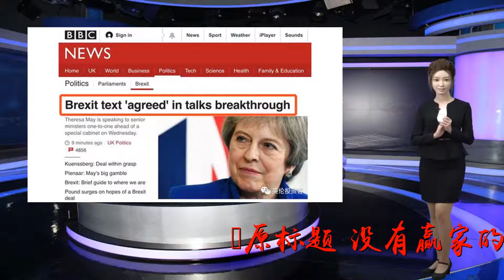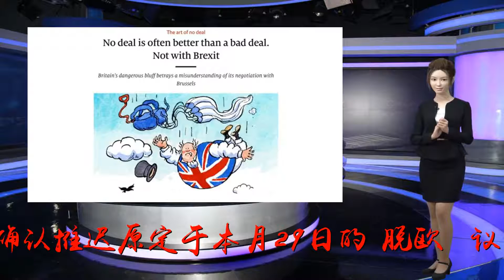没有赢家的政治赌局——英国“脱欧”反思录_协议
谢谢！原标题：没有赢家的政治赌局——英国“脱欧”反思录新华社伦敦3月27日电新华社记者桂涛王慧慧英国议会下院27日经投票表决，正式确认推迟原定于本月29日的“脱欧”。议会下院当天还就八种“脱欧”方案举行“指示性投票”，结果无一方案获得过半数支持。分析人士认为，“脱欧”死结难解，英国提前大选的可能性增加。距离2016年英国“脱欧”公投已逾千日，“脱欧”实际已沦为利益斗争的工具。在“脱欧”这场政治赌局中，没有赢家。“脱欧”变“拖欧”当日，英国议会下院经过辩论，最终以441票支持、105票反对的投票结果确认将原定的“脱欧”日期从法律中移除。此前，欧盟已同意英国首相特雷莎·梅提出的推迟“脱欧”申请，并为“脱欧”最终期限提供“二选一”时间表。方案一是如果英国议会下院能通过“脱欧”协议，将允许“脱欧”期限延至5月22日，即欧洲议会选举的前一天；方案二是如果英国议会下院未能通过协议，则英国必须在4月12日之前再做出抉择。27日，英国议会下院还就议员提出的包括“无协议脱欧”“举行二次公投”等八种“脱欧”方案举行了一系列“指示性投票”。“指示性投票”结果显示，议会未能就任何一种方案形成高度一致。特雷莎·梅27日明确表示，只要“脱欧”协议获议会通过，她将在英国“脱欧”后辞职。一些英国媒体认为，首相的这一承诺稍稍增加了“脱欧”协议在议会通过的可能性，但阻力依然很大。北爱尔兰民主统一党表示将继续反对协议。27日，英国“脱欧”事务大臣斯蒂芬·巴克利表示，政府可能于29日将此前曾两度被议会下院否决的“脱欧”协议再度交付议会表决。而英国议会下院议长约翰·伯科重申，他将拒绝“脱欧”协议在“实质内容不变”的情况下第三次交付议会表决。分析人士认为，目前特雷莎·梅政府面临更多压力，英国提前举行选举的可能性增加。“脱欧”遭“绑架”用全民公投的方式决定是否“脱欧”是英国一系列政治赌局的开始。许多人在投票时并非投给英欧关系，而只是要用手中的选票表达对现状和建制的不满，寻求改变，而不管这种改变会让国家和社会走向何方。2016年英国“脱欧”公投中，支持和反对选票比例接近，这就注定会在英国掀起一场对垒，而对垒双方又势均力敌。英国政府试图找到一种“能团结起全英国”的“脱欧”方式，但这一愿望难以实现。“脱欧”公投以来，是否“脱欧”以及如何“脱欧”始终没有取得相对统一的意见。“脱欧”沦为权力和利益斗争的工具，英国执政党内部和不同党派之间屡屡上演“为反对而反对”，政府和议会陷入对立，舆论和民意被撕裂。正是在这样的背景下，英国执政党与反对党内均出现“反叛议员”，他们在议会下院结成独立团体，以“独立议员”身份投票，不再受政党束缚。一些议员说，他们无法忍受所在政党在“脱欧”问题上盲目按政治站队、不顾人民利益。舆论认为，“脱欧”这样事关国家命运和民众利益的重大问题已被某些党派与团体的一己之私所绑架。“脱欧”无赢家“脱欧”给英国政治、经济、社会等诸多方面都造成不小打击。“脱欧”导致英国国内政治面临危机，不仅削弱了首相和执政党的权威，也使民主制度遭受质疑。英国舆论开始讨论，当代议制民主遭遇“脱欧”这样程序复杂、利益多元、博弈激烈的政治事件时，是否出现了失灵。从经济上看，“脱欧”为英国带来的长期不确定性，影响了投资者与消费者信心，一些依赖欧洲地区一体化、经济全球化的产业与企业撤离英国。安永会计师事务所发布的最新报告显示，自2016年英国“脱欧”公投以来，金融服务业约有至少1万亿英镑资产和7000个工作岗位正从英国转移到其他欧盟国家。此外，英国智库“新金融”本月11日发布的报告显示，为应对英国“脱欧”，有275家金融机构确认已经或计划从英国撤离。而欧盟也要承担“脱欧”所带来的经济风险，包括贸易关税、跨境货物贸易、产业链等方面的损失。英国一家智库调研认为，如果英国“硬脱欧”，欧盟27国或因此要共同承担995亿英镑的损失费。“‘脱欧’不只对英国，对其他欧洲国家来说也是一个可怕的损失。没有人会为‘脱欧’感到高兴。”法国前驻美大使、卡内基欧洲中心高级研究员皮埃尔·维蒙说。（参与记者：柳丝）（完）